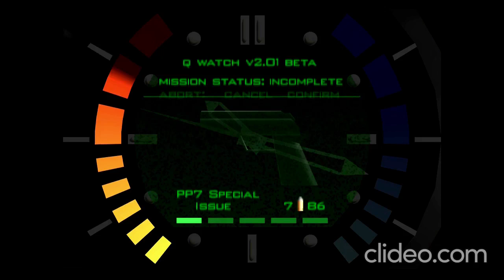Goleneye 007 Mission 13 Train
Goleneye 007 mission were
shot out the electric box to stop the train
save lady and  laser the metal floor and get out escape
bomb explode the train